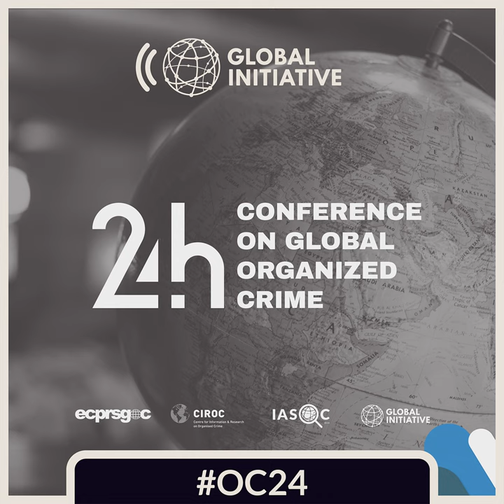Vietnamese Organized Crime in Czech Republic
As the first study in Central European countries, this book explains the ability of Vietnamese shadow businessmen and criminal delinquents as one part of the Czech Republic (CR) criminal underworld after the collapse of Soviet Union in 1989. Utilizing several primary data’s resources via in-depth interviews with law enforcement agencies (LEAs) and Vietnamese diaspora, the authors have deeply analyzed the nature of the structure and modus operandi of Vietnamese organized crime (VOC), focusing on two individual components, ‘the respected man and criminal boss’. The authors confirmed the VOC in the CR is ‘mainly based on their traditional “village mentality” and emigrants exploitation strategies.’